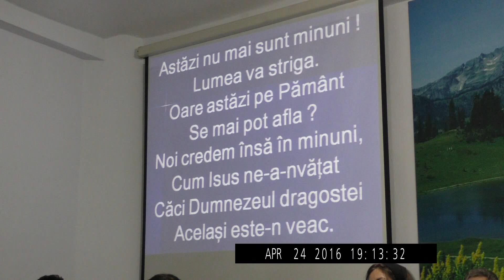Echipa de lauda - Astazi nu mai sunt minuni...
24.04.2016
Biserica Penticostala Maranata